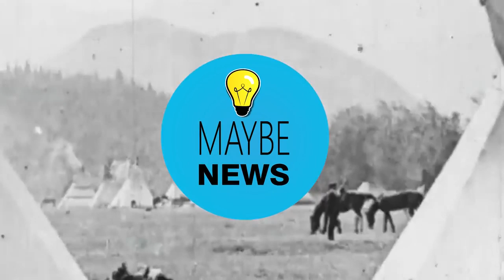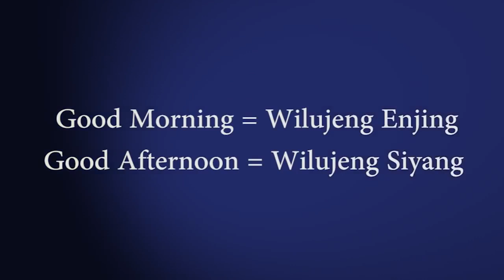10 NAJDZIWNIEJSZYCH JĘZYKÓW NA ŚWIECIE !